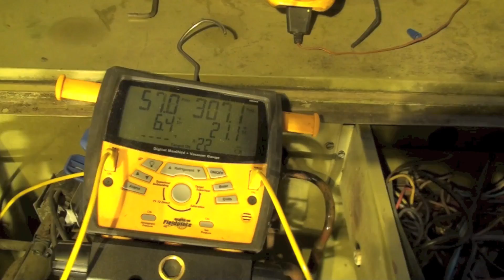What's wrong with this heat pump #1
This one gives a simple problem with a heat pump.  See if you can solve it.  This video is part of the heating and cooling series of training videos made to accompany my websites to pass on what I have learned in many years of service and repair. If you have suggestions or comments they are welcome.